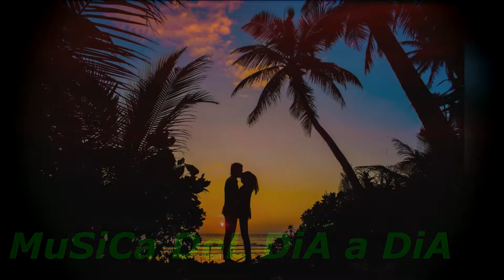MDD/“ATARDECER”/hip hop instrumental / type / beat / “SUNSET” / rap / instrumental trap / boom bap 🌅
--- ATENCIÓN!!! --- 👈👈
  😎😀 "SEGURO QUE TE INTERESA ALGUNO DE ÉSTOS PRODUCTOS ECHALE UN VISTAZO"😀😎

 APOYA MI TRABAJO DONANDO LO QUE PUEDAS Y QUIERAS GRACIAS !! PAYPAL 💳👈

- ALTAVOZ INALÁMBRICO RESISTENTE AL AGUA: 💧📣

- MICRÓFONO PROFESIONAL MUY COMPLETO: 🎶🎤

- CÁMARA DEPORTIVA CONTROL REMOTO CON MICRÓFONO EXTERNO: 🎥🎬🎤

- AURICULARES PROFESIONAL CON MEZCLADOR DJ CON LUCES PARA CREACIONES DE PISTAS: 🎧🏧🎶

- TRÍPODE 360 CANON SONY: ;)👈👈

- XIAOMI POCO X3 PRO – SMARTPHONE 256GB, 8GB RAM, DUAL SIM, METAL BRONCE: ;)

-  PROYECTOR COLOR BLANCO BUENÍSIMO: 🔌👈👈

- ORDENADOR PORTÁTIL HP DE LUJO: 💻👌👈👈

PORTÁTIL GAMING DE 17,3” INTEL CORE i7: 💻👩‍💻👈👈

- MEZCLADOR CON MICRÓFONO, ALTAVOZ Y APP PARA IOS Y ANDROID: 🏧👈👈

- GAFAS DE SOL CON ALTAVOCES Y MICRO INTEGRADO: 😎👈👈

IMPORTANTE: SI ERES ARTISTA COMO (CANTANTE) Y NECESITAS QUE TE CREEN VIDEOS EN MOVIMIENTOS, IMAGENES FIJAS CON EFECTOS ESPECIALES, ETC, A QUÉ ESPERAS A CONTACTAR CONMIGO? O SI BIEN ERES DE LOS QUE CREAN LAS PISTAS Y NECESITAS DARLE UN POCO DE JUEGO A ESOS TEMAS CON ALGUNA CREACIÓN CON VIDEOS POR EJEMPLO, CONTACTA CONMIGO YA!! LLEGAREMOS A UN ACUERDO.

MDD / “ATARDECER” / hip hop / type / beat / “SUNSET” / beats / rap / instrumental trap / boom bap 🌅

- ARTISTA: Omnibeats.com Rap Beats & Instrumentals

- LINK LICENCIA: (NO APARECE EN LA DESCRIPCIÓN DEL ARTISTA)

- IMAGEN FIJA O EN MOVIMIENTO:
Vídeo de Nikunj Patel en Pexels

Nipsey Hussle type beat  WestCoast Rap Beat G Funk type beat